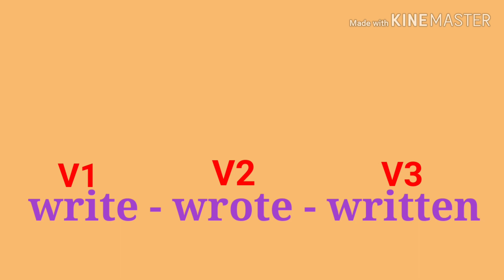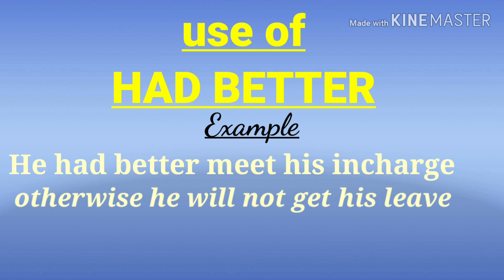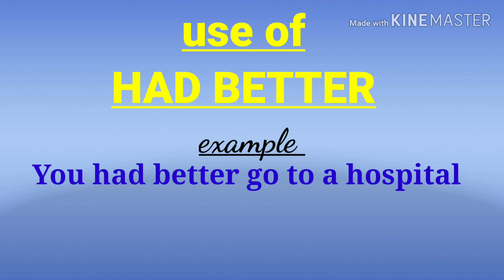Had Better Use in ENGLISH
use of HAD BETTER (Learn English through Malayalam)